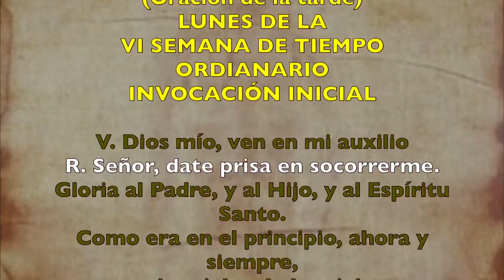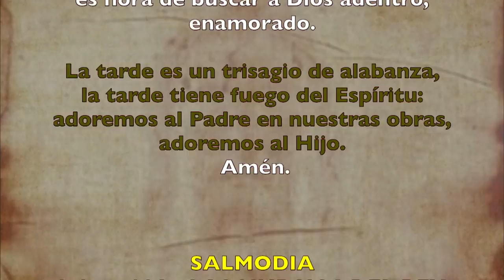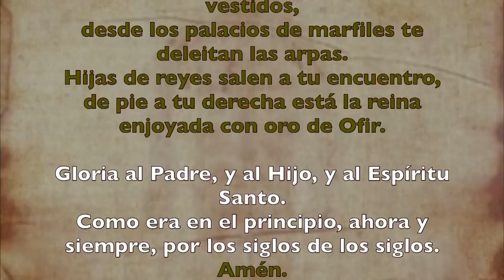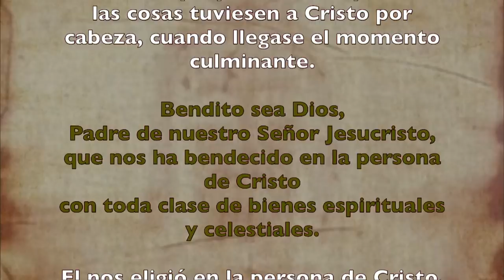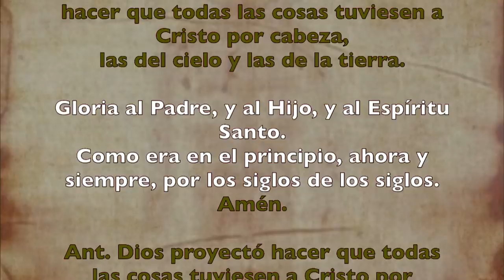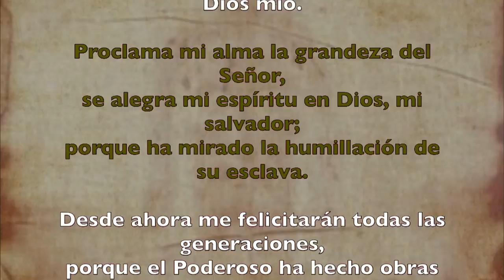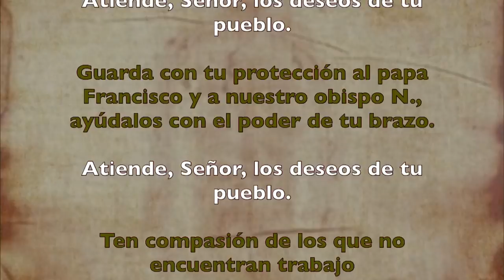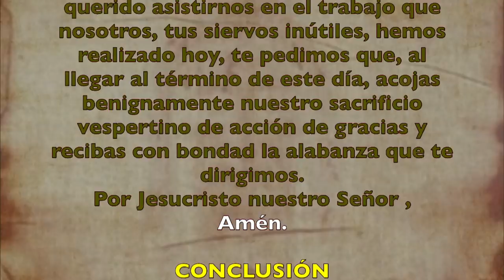Oración de la tarde (Vísperas), LUNES VI semana del T. Ordinario | Padre Sam